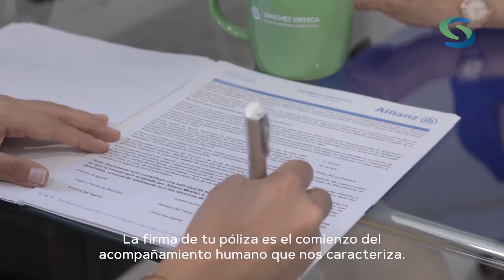GUDELIA SANCHEZ - SANCHEZ ORTEGA ASESORES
BNI GUELAGUETZA   AUTOMOTRIZ   GUDELIA SNACHEZ O   SANCHEZ ORTEGA ASESORES